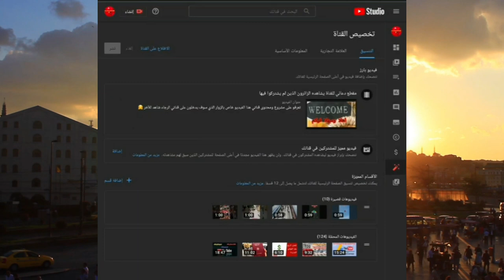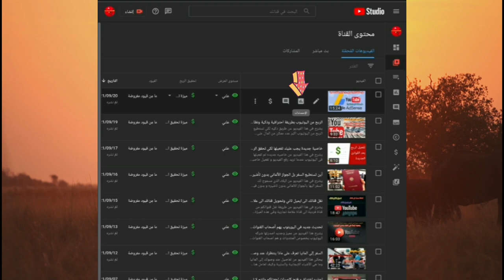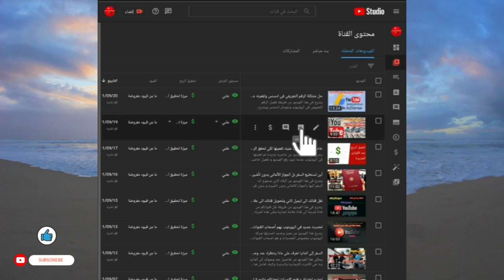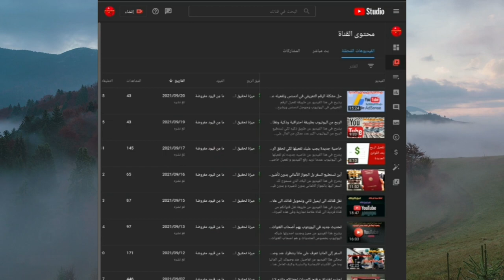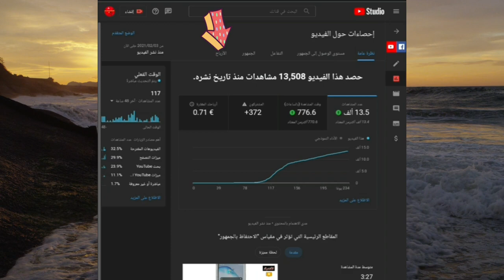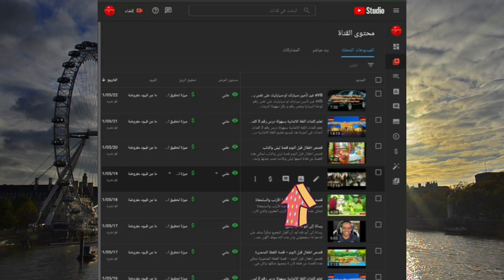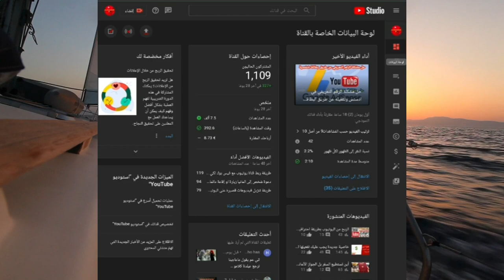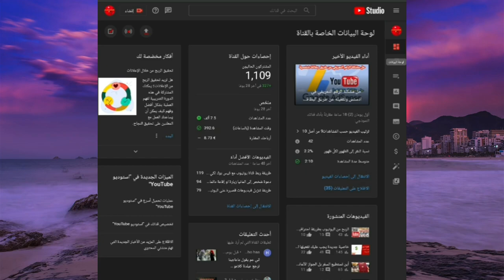كم سعر ١٠٠٠ مشاهدة في اليوتيوب 😷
يشرح في هذا الفيديو عن المبالغ الذي سوف تحصل عليها عندما يكون عندك 1000 مشاهده في كل فيديو عندك في القناه ويشرح ايضا ويوضح الاراء والافكار الذي انتشرت  في السوشل ميديا بي ان كل دولة لديها سعر معين في المشاهدات على اليوتيوب ولكن هناك حقائق يجب على كل الناس ان تعرفها عن اسعار المشاهدات في اليوتيوب و هذا الفيديو يشرح كل شيء بالتفصيل تابعو ولن تندم ان شاءالله

كم سعر 1000 مشاهدة يوتيوب
سعر 1000 مشاهدة يوتيوب
سعر ال 1000 مشاهدة يوتيوب
كم عدد المشاهدات للربح من اليوتيوب
كم عدد مشاهدات اليوتيوب والربح
الربح من اليوتيوب بدون عمل فيديوهات
الربح من اليوتيوب بدون رفع الفيديوهات
الربح من اليوتيوب بدون الظهور
الربح من اليوتيوب حلال ام حرام
الربح من اليوتيوب بعدد المشاهدات
الربح من اليوتيوب بدون الظهور بنفسك
الربح من اليوتيوب عدد المشاهدات
الربح من اليوتيوب عن طريق النسخ واللصق
الربح من اليوتيوب في الجزائر
الربح من اليوتيوب في السعودية
الربح من اليوتيوب في ليبيا
الربح من اليوتيوب حلال أم حرام
الربح من اليوتيوب في الجزائر 2020
بديل ادسنس للربح من اليوتيوب 2020
بديل ادسنس للربح من اليوتيوب 2019
الربح من الفيس بوك 2020
الربح من الفيس بوك عن طريق الفيديوهات
الربح من الفيس بوك 2021
الربح من الفيس بوك شرح كامل
الربح من الفيس بوك في مصر
ربح من الفيس بوك
تفعيل الربح من الفيس بوك
الربح من فيديوهات الفيس بوك
الربح من الفيس بوك عن طريق مشاركة رابط الريفيل
طريقة الربح من التيك توك
شروط الربح من التيك توك
كم الربح من التيك توك
الربح من التيك توك عن طريق الدعوة
الربح من التيك توك حلال ام حرام
الربح من التيك توك عن طريق الدعوات
الربح من التيك توك عن طريق الاعلانات
الربح من التيك توك في تونس
كم سعر مليون مشاهدة في اليوتيوب
سعر المليون مشاهدة على اليوتيوب في مصر
سعر المليون مشاهدة على اليوتيوب
سعر مليون مشاهدة على اليوتيوب في مصر
سعر المليون مشاهدة على اليوتيوب في السعودية
سعر مليون مشاهدة على اليوتيوب في تونس
سعر مليون مشاهدة يوتيوب
سعر مليون مشاهدة على اليوتيوب
كم سعر المليون مشاهدة على اليوتيوب
كم سعر مليون مشاهدة على اليوتيوب
اسعار مشاهدات اليوتيوب
اسعار مشاهدات اليوتيوب في مصر
اسعار المشاهدات على اليوتيوب
اسعار المشاهدات على اليوتيوب 2020
اسعار المشاهدات في اليوتيوب
اسعار المشاهدات ع اليوتيوب
اسعار مشاهدات اليوتيوب في الدول العربية
اسعار مشاهدات اليوتيوب في السعودية
اسعار المشاهدات يوتيوب
كم سعر المشاهدات في اليوتيوب
1000 aufrufe youtube
1000 aufrufe youtube geld
youtube 1000 aufrufe geld